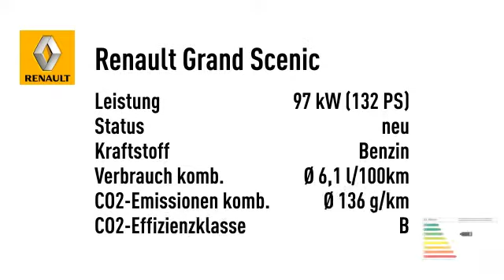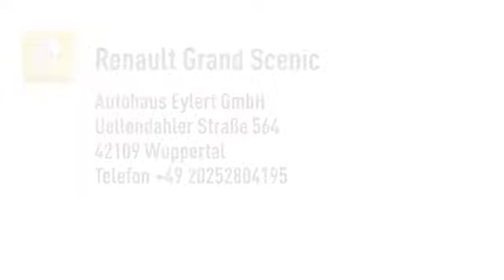Renault Grand Scenic Intens TCe 130 7-SITZE NAVI PDC KLIMA